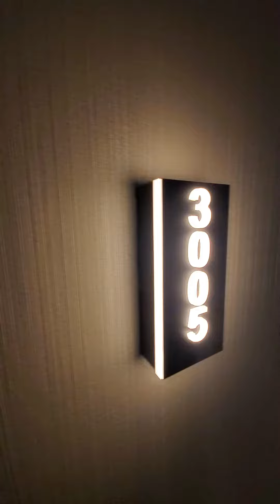THE ELSER - Linea #5 (Estudio) Con Clientes